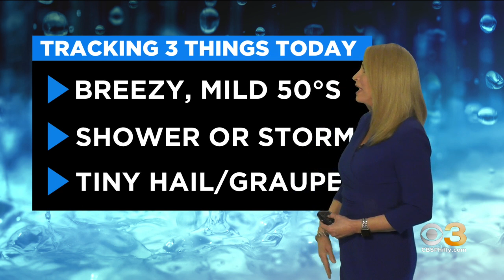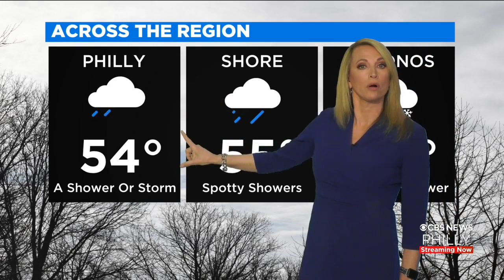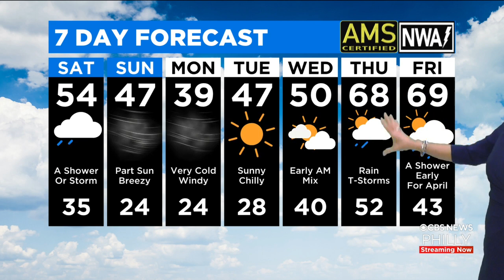Philadelphia Weather: Unsettled Saturday